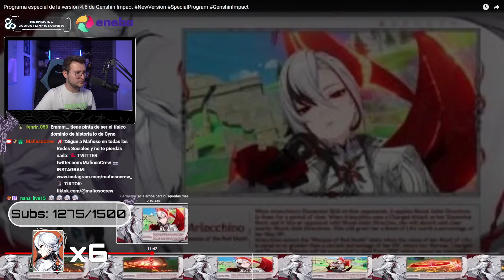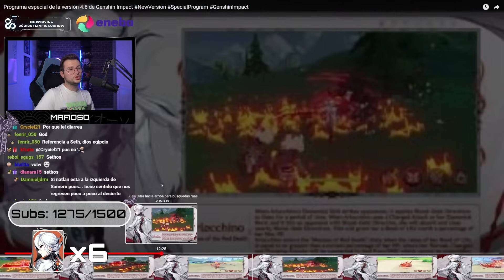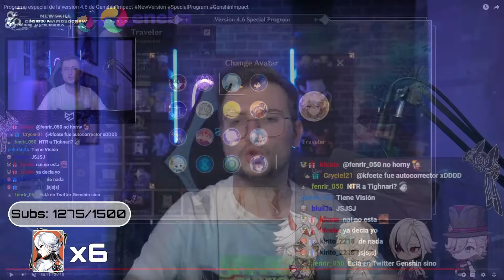SEGURO QUE NO TE FIJASTE EN ESTO DEL LIVESTREAM | GENSHIN IMPACT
Estos son los detalles que seguro que te perdiste del Livestream 4.6

SÚPER PC!!!
Torre: Nfortec Antares Black
Placa Base: ASUS TUF Gaming X570-Plus (WI-FI)
Gráfica: EVGA GeForce RTX 2070 Super
Procesador: AMD Ryzen 7 3700X
RAM: Trident Z G.Skill F4-3600C16D 32 GB
M.2 SSD: Samsung 970 EVO 1 TB
HHD: WD Blue 4 TB 5400rpm 3.5.
Ventilador: Cooler Master Hyper 212 Black Edition
Fuente: EVGA G5 Supernova 750W 80 Plus Gold Modular
Teclado: Corsair K70 LUX
Ratón: Logitecg G502 Hero
Micrófono: Shure SM7B
Foco Luz: ElGato Key Light
Mesa de mezclas: GOXLR Mini
Stream Deck: Stream Deck ElGato

ESTUDIO